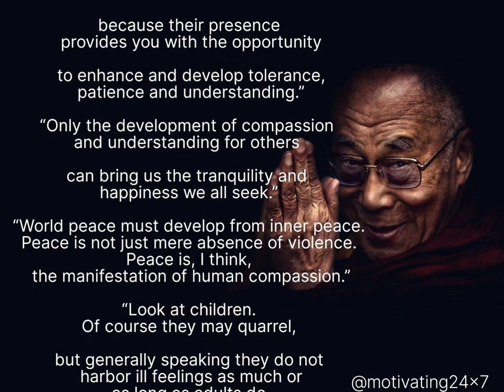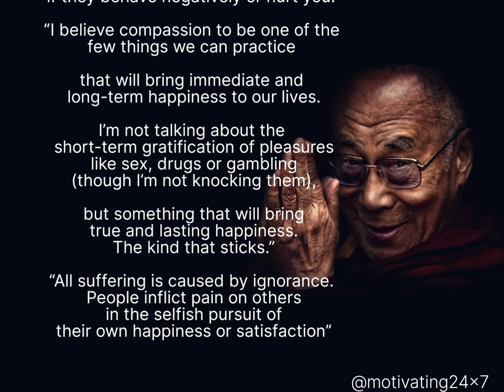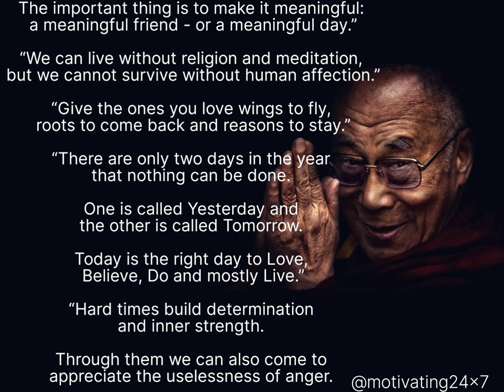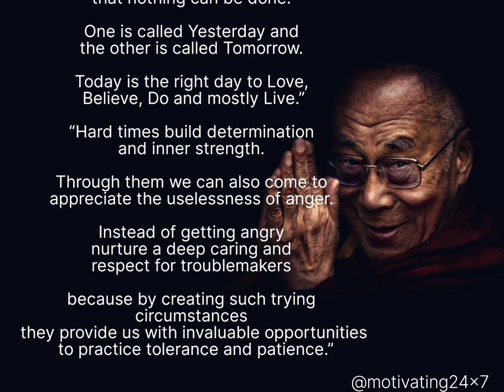PURSUIT OF HAPPINESS by DALAI LAMA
“When we meet real tragedy in life,
we can react in two ways--

either by losing hope and
falling into self-destructive habits,

or by using the challenge
to find our inner strength.”

“This is my simple religion.
There is no need for temples;
no need for complicated philosophy.

Our own brain, our own heart is our temple;
 the philosophy is kindness.”

“We can never obtain peace
 in the outer world
 until we make peace with ourselves.”

“If you can cultivate the right attitude,
your enemies are your
 best spiritual teachers

 because their presence
  provides you with the opportunity

 to enhance and develop tolerance,
 patience and understanding.”

“Only the development of compassion
and understanding for others

can bring us the tranquility and
happiness we all seek.”

“World peace must develop from inner peace.
 Peace is not just mere absence of violence.
 Peace is, I think,
 the manifestation of human compassion.”

“Look at children.
 Of course they may quarrel,

 but generally speaking they do not
 harbor ill feelings as much or
  as long as adults do.

Most adults have the advantage
of education over children,

but what is the use of an education
if they show a big smile

while hiding negative feelings deep inside?
Children don't usually act in such a manner.

If they feel angry with someone,
they express it, and then it is finished.

 They can still play with that person
 the following day.”

“Take into account that great love and
great achievements involve great risk.”

“There is only one important point
you must keep in your mind and
let it be your guide.

No matter what people call you,
you are just who you are.

Keep to this truth.
You must ask yourself
how is it you want to live your life.

We live and we die,
this is the truth that
we can only face alone.

No one can help us,
not even the Buddha.

So consider carefully,
what prevents you from
 living the way you want to

“A truly compassionate attitude
 toward others does not change even
 if they behave negatively or hurt you.”

“I believe compassion to be one of the
 few things we can practice

that will bring immediate and
 long-term happiness to our lives.

 I’m not talking about the
 short-term gratification of pleasures
  like sex, drugs or gambling
  (though I’m not knocking them),

  but something that will bring
  true and lasting happiness.
 The kind that sticks.”

“All suffering is caused by ignorance.
 People inflict pain on others
  in the selfish pursuit of
 their own happiness or satisfaction”

3.
“NEVER GIVE UP
No matter what is going on
Never give up
Develop the heart
Too much energy in your country
Is spent developing the mind
Instead of the heart
Be compassionate
Not just to your friends
But to everyone
Be compassionate
Work for peace
In your heart and in the world
Work for peace
And I say again
Never give up
No matter what is going on around you

“Be kind whenever possible.
It is always possible.”

“The more you are motivated by Love,
The more Fearless & Free your action will be.”

“Old friends pass away,
new friends appear.

It is just like the days.
An old day passes,
a new day arrives.

The important thing is to make it meaningful:
a meaningful friend - or a meaningful day.”

“We can live without religion and meditation,
but we cannot survive without human affection.”

“Give the ones you love wings to fly,
roots to come back and reasons to stay.”

“There are only two days in the year
that nothing can be done.

One is called Yesterday and
the other is called Tomorrow.

Today is the right day to Love,
Believe, Do and mostly Live.”

“Hard times build determination
and inner strength.

Through them we can also come to
appreciate the uselessness of anger.

Instead of getting angry
nurture a deep caring and
respect for troublemakers

because by creating such trying
circumstances
they provide us with invaluable opportunities
 to practice tolerance and patience.”